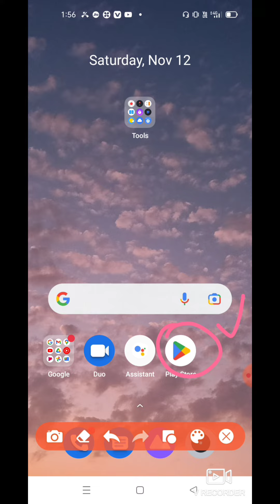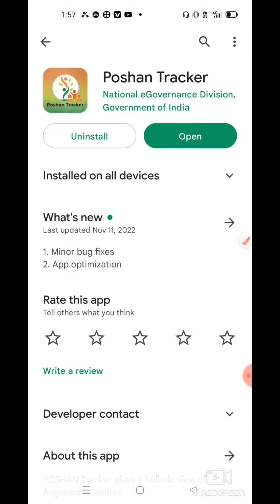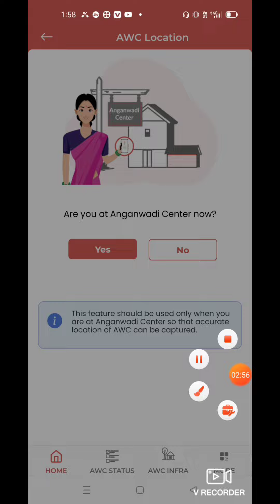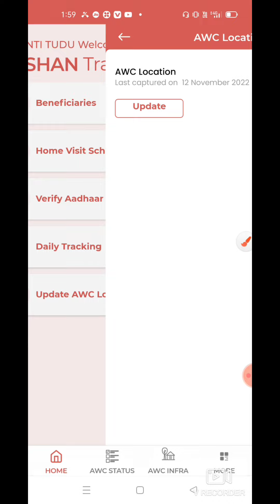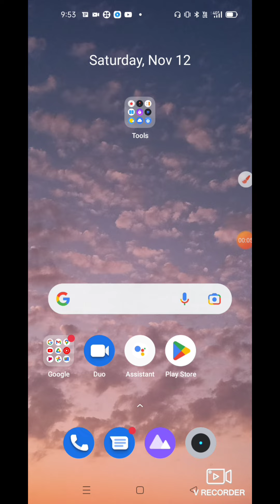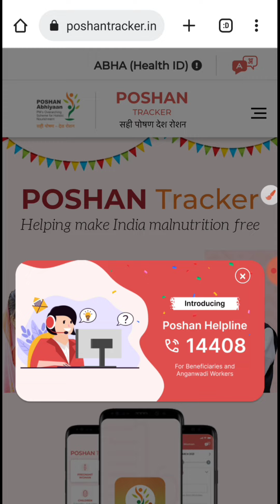Poshan Tracker New update 16.4 ରେକ'ଣ କ'ଣ ନୂଆ ଅଛି!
Debenty Tudu Official
AWW
AWC
ICDS
Badbhundu Block Tiring District Mayurbhanj Odisha